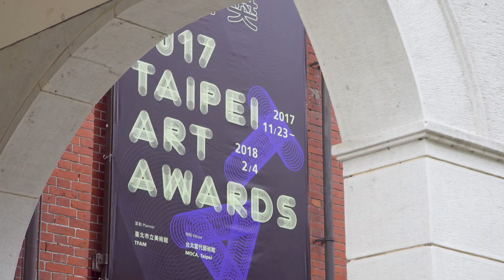北美館│2017臺北美術獎_蒲帥成 2017 Taipei Art Awards - Shuai-Cheng Pu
展覽地點 Venue: 台北當代藝術館 Museum of Contemporary Art, Taipei